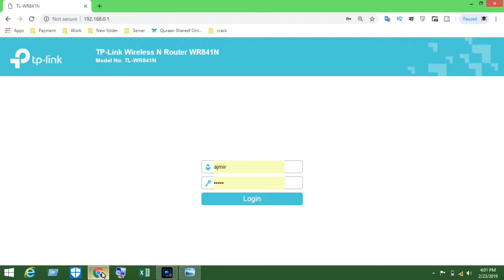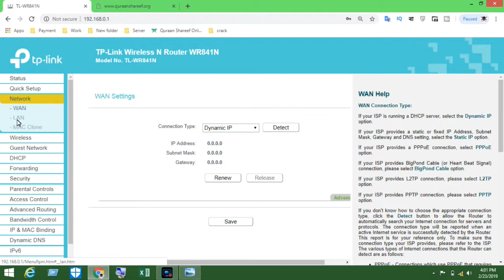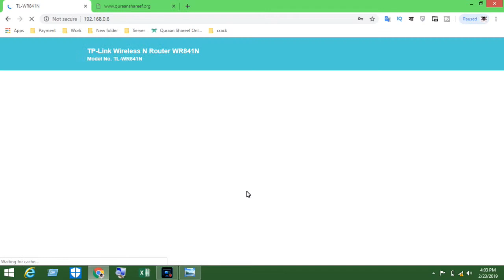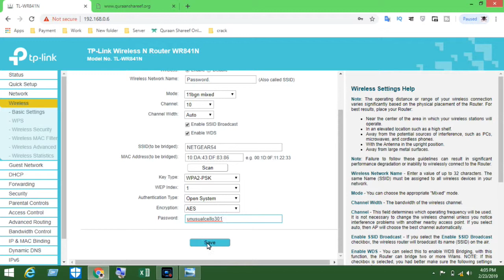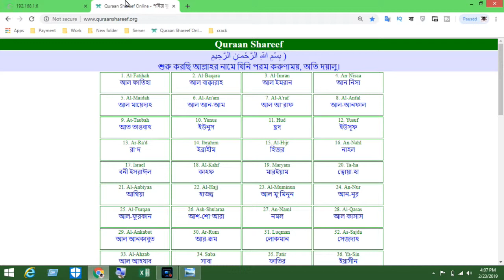Connect Your Two Wifi Router Without Any Cable With WDS Settings | Hash Back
Ei Setting ar maddhome apnar router ke onno router ar sathe connect korte parpen kono pokar cable ba tar chara.
so, see the full video carefully.
লক্ষ করুন।.
DHCP অফ করার পর অনেক এর ক্ষেত্রে wifi কানেক্ট হতে চায় না তারা এই সেটিং টি follow করুন তাহলেই কানেক্ট হবে ।
প্রথমে আপনার মোবাইল এর Setting Option যান
তারপর wifi সেটিং ওপেন করুন
আপনার wifi এর নাম এর ওপর টাচ করে  ধরে রাখুন
দেখেন দুইটি অপসন এসেছে
১. Forgate Network
২.Modify Network
এখন ২ নম্বর টি সিলেক্ট করুন অর্থাৎ Modify Network লেখাটি তে ক্লিক করুন
এখন পাসওয়ার্ড এর এখানে পাসওয়ার্ড টি দিন এবং দেখেন নিচে Advance Option নাম একটি option আছে ওটাতে ক্লিক করুন
তারপর দেখেন IP Setting রয়েছে ওখানে DHCP লেখার ওপর ক্লিক করুন
১. DHCP
২.Static
এখন ২ নম্বর টি সিলেক্ট করুন অর্থাৎ Static  লেখাটি তে ক্লিক করুন
এখন দেখেন IP Address নাম একটি  ঘর আছে ওখানে
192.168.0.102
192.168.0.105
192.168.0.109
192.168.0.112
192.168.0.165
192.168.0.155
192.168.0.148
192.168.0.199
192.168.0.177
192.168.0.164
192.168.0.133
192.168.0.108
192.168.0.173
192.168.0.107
এই IP গুলোর যেকোনো একটি লিখে save দিন তাহলেই হয়ে কানেক্ট হয়ে যাবে  ।
two wifi routers in one house,
two wifi routers one internet connection,
two wifi routers one modem,
two wifi routers one network.
Wireless Distribution System
How to Configure two router WDS & repeater TP-Link Wireless Routers
how to use internet from mobile 2 pc or one wifi 2 other wifi without cable use WDS ,, repeater Function
How to Configure Wireless Distribution System (WDS) or (as a repeater) Function on TP-Link Wireless Routers
How to Configure Wireless Distribution System (WDS) Function on TP-Link Wireless Routers

ajmirhasan,internet,net
how connect two wifi router
without any cable by wds settings
connect two wifi
router without any cable
wds settings
how to connect two routers
protection,bangla
connect your two wifi
with wds,cable with,router,wifi,wireless
settings 100% working
how connect
hashback
hash back